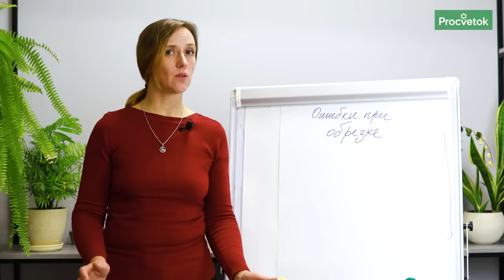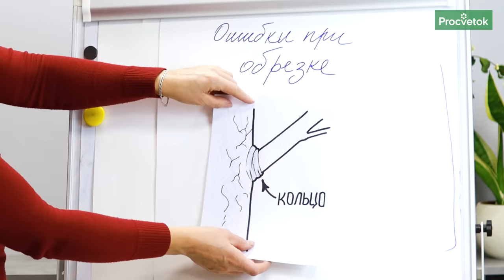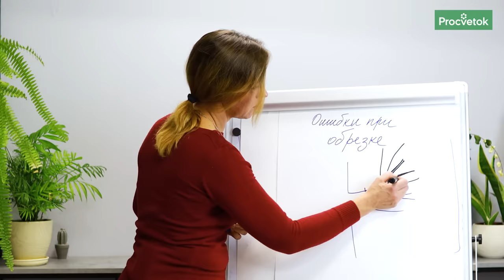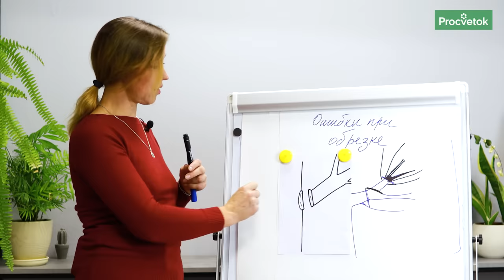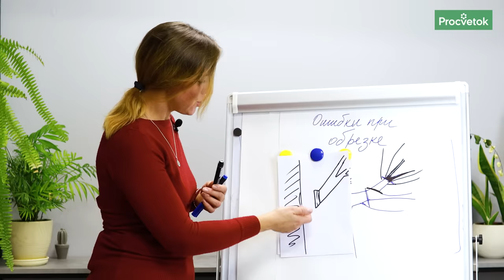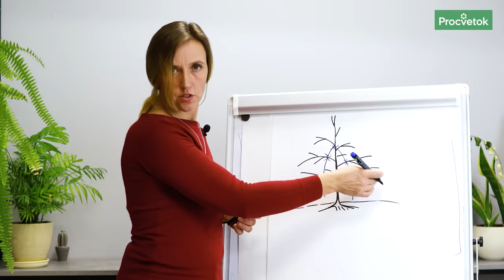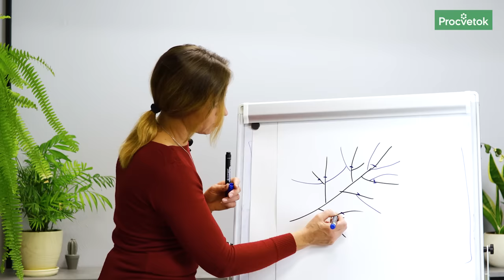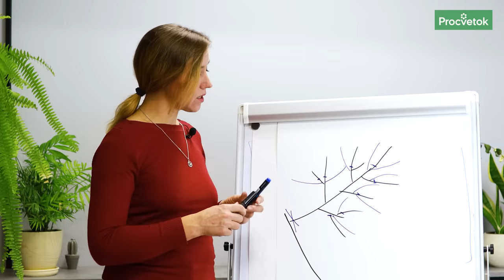5 ЧАСТЫХ ОШИБОК ПРИ ОБРЕЗКЕ, которые погубят ваши деревья! Проверьте, не делаете ли вы их?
Чтобы дерево верой и правдой служило вам долгие годы, приносило вам хорошие урожаи и не болело, важно обрезать его правильно, не делая при этом очень распространенные ошибки. Кандидат сельскохозяйственных наук Юлия Кондратенок рассказала о 5 частых ошибках при обрезке плодовых деревьев, из-за которых ваш сад может погибнуть.

00:00 В этом видео
00:20 Ошибка 1: обрезка осенью
01:20 Ошибка 2: обрезка по кольцу
02:08 Ошибка 3: оставляют пеньки
05:37 Ошибка 4: слишком сильная обрезка
07:30 Ошибка 5: слишком много срезов
09:20 Не забывайте о летней обрезке